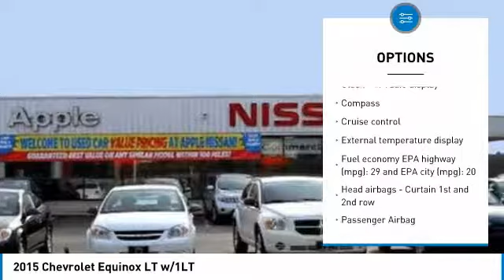2015 Chevrolet Equinox York PA 8584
2015 Chevrolet Equinox LT w/1LT

Apple Nissan
1510 Whiteford Rd

Apple Certified Pre-Owned. Equinox LT 1LT, 4D Sport Utility, 2.4L 4-Cylinder SIDI DOHC VVT, 6-Speed Automatic with Overdrive, AWD, Black, Jet Black w/Premium Cloth Seat Trim, Extended Warranty Available, Carfax Certified, 1 OWNER!, AWD/ALL WHEEL DRIVE, Apple Certified Pre-Owned, Manager's Special, York PA Used cars ON SALE, The Apple Certified Warranty is a 90 day or 3,000 mile Comprehensive Warranty., Easy Automotive Bank Approval! Good Credit, Bad Credit, Bankruptcy and First Time buyers!, Package Special, 17' Aluminum Wheels, 6 Speaker Audio System Feature, AM/FM radio: SiriusXM, Brake assist, CD player, Delay-off headlights, Exterior Parking Camera Rear, Fully automatic headlights, Heated door mirrors, Illuminated entry, Low tire pressure warning, MP3 decoder, Power driver seat, Power steering, Power windows, Premium audio system: Chevrolet MyLink, Radio data system, Radio: Chevrolet MyLink Audio System, Remote keyless entry, SiriusXM Satellite Radio, Steering wheel mounted audio controls, Telescoping steering wheel, Tilt steering wheel. CARFAX One-Owner.brBlack 4D Sport Utility 2015 Chevrolet Equinox LT 1LT 29/20 Highway/City MPGbrWhen you purchase an APPLE Certified Pre-Owned at Apple Nissan, we give you peace of mind packed with a Comprehensive Limited Warranty for 90 days or 3,000 miles, whichever comes first. We are Conveniently located in York, PA and proudly serve York PA, Red Lion, Lancaster, Harrisburg, Hanover, Shrewsbury, Mechanicsburg, Manchester, PA and Maryland areas.